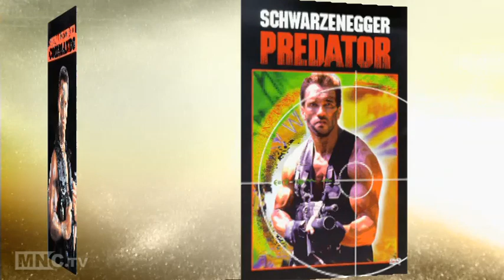Movie Star Bios - Arnold Schwarzenegger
Find out what makes our biggest stars tick - join James Tobin as he follows the incredible life of Arnold Schwarzenegger. Discover how Arnie Went from body builder, to action star, to the Governor of California.